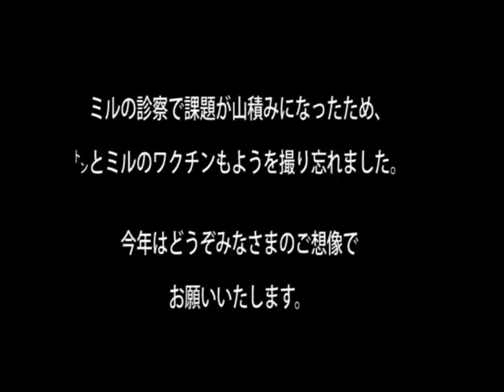The ワクチン2016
大事なことを忘れましたが、恒例行事ゆえ・・・・💦

Marroppy's！